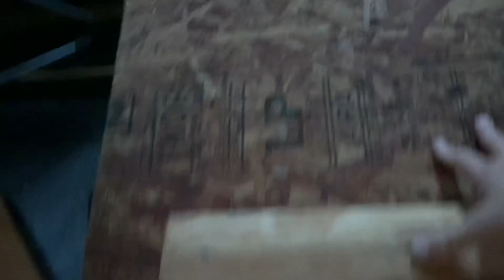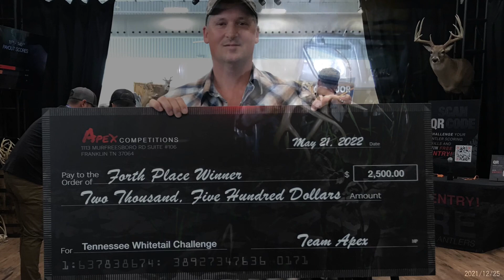Old Tennessee Stud Buck wins Fourth place and 2500$!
I finally got around to posting my 2021 deer I entered into the Apex Whitetail competition. It was a 7-8 year old 137 1/2” 8 point brute that I called the Ghost, due to his amazing ability to never be seen by hunters. Sadly the Apex camera malfunctioned and refused to upload the video because of the low light, so I had to hook it to a big screen and video it with my phone, hence the poor quality and long delay.